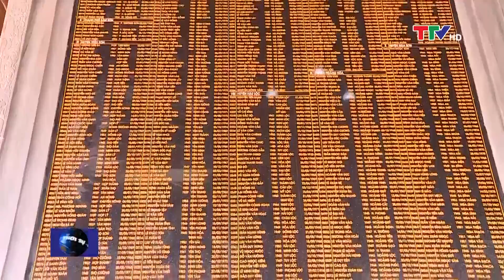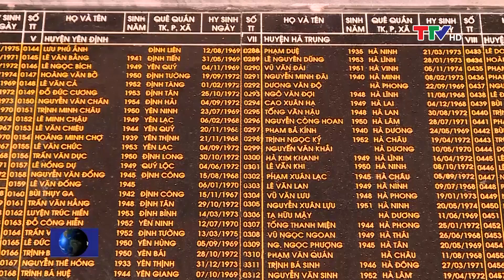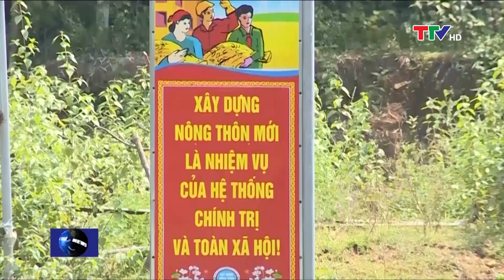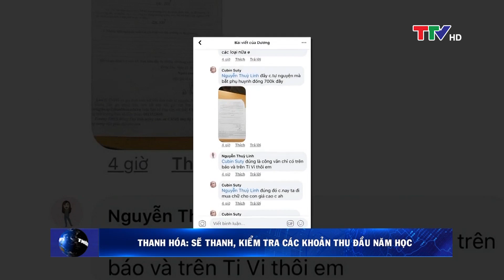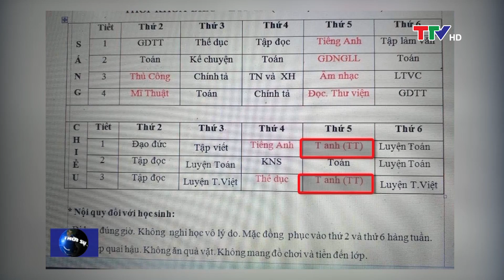Bản tin thời sự trưa 13/10/2020